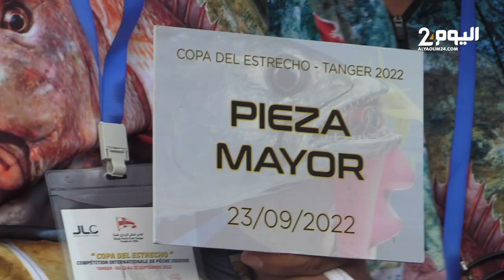بمشاركة أزيد من180 مشاركا.النادي الملكي للزوارق الشراعية بطنجة ينظم“كأس مضيق البوغاز” للصيد العمودي